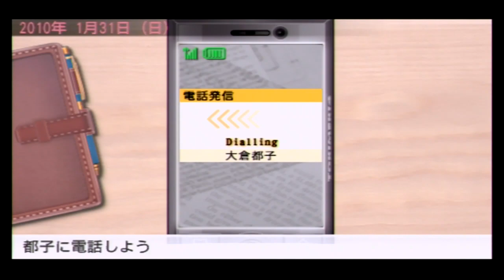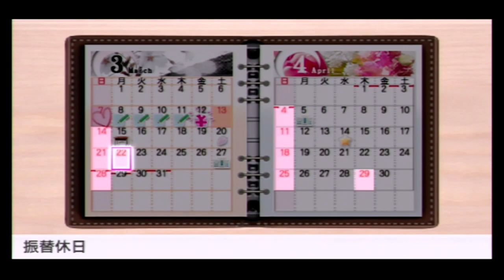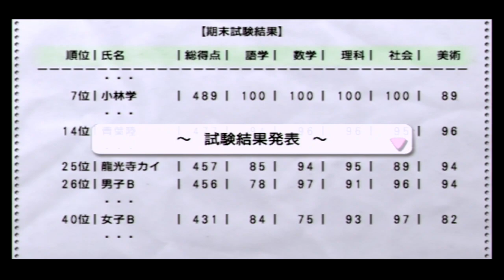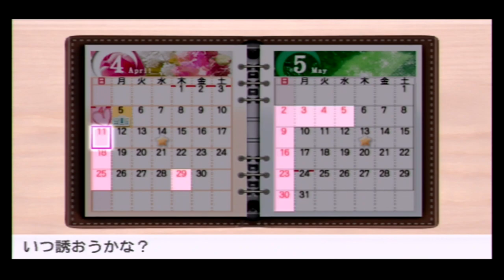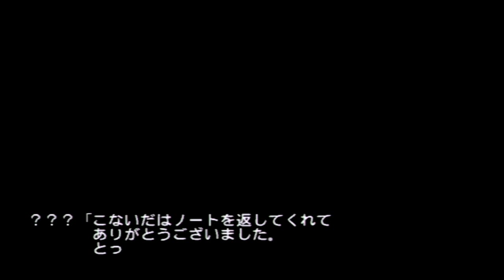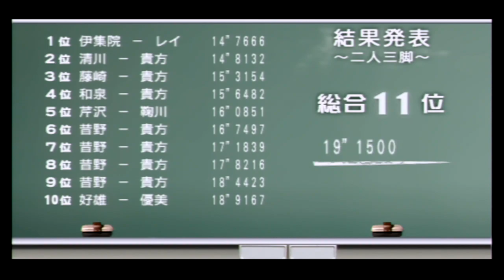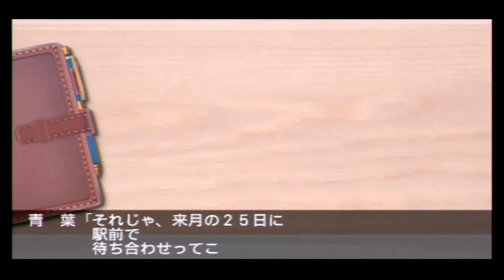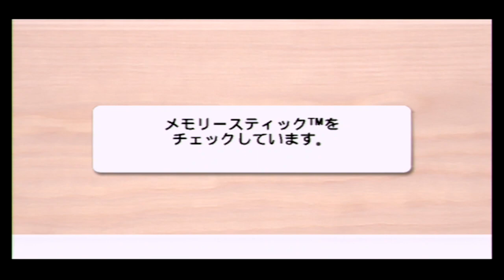【ときめきメモリアル 4】(PSP実機) #3 1年目 1月24日～2年目 7月18日まで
【ときめきメモリアル 4 / Tokimeki Memorial 4】

Playstation Portable 実機

#3 1年目 1月24日～2年目 7月18日まで